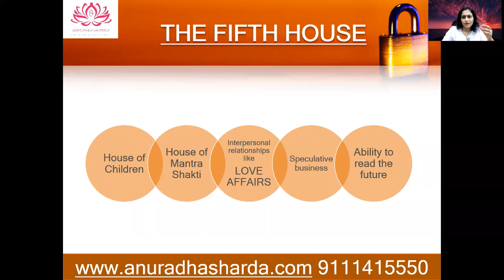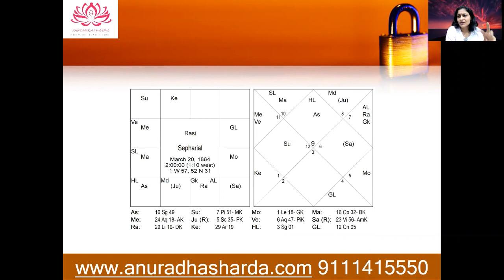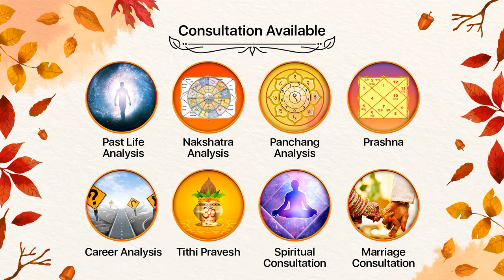5th House and Ability to Predict Future | 5th House and Ketu | Good astrologer combination | 8th H